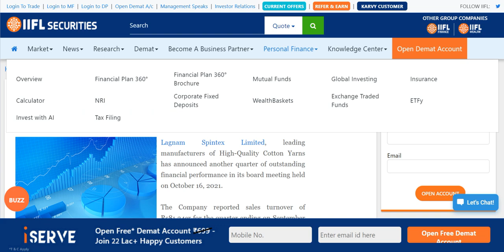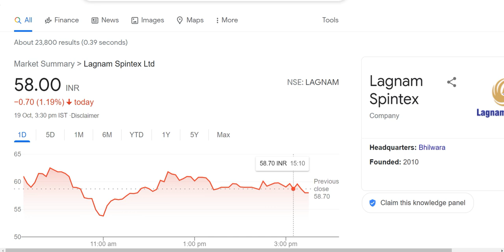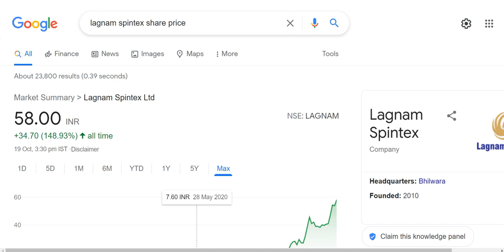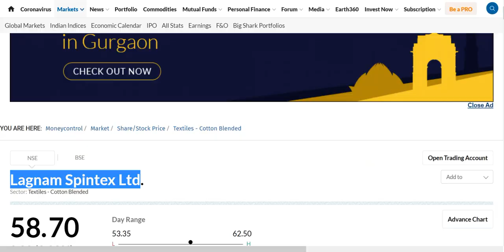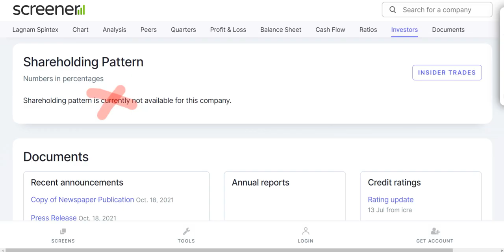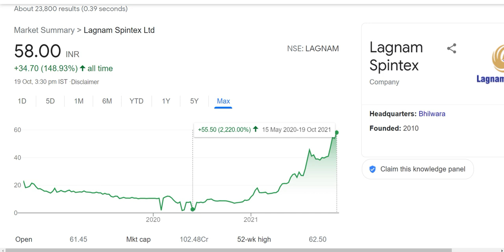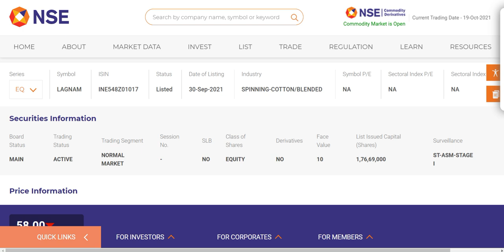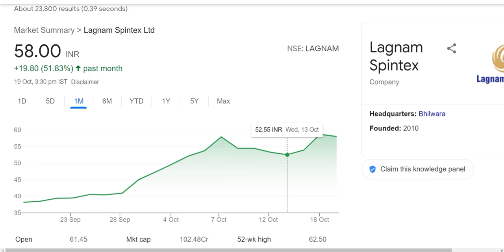धमाकेदार Q2 RESULTS💥💥 जबरदस्त शेयर 💥💥 BEST PENNY STOCK TO BUY TODAY | PORTFOLIO | VRSTOCKS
धमाकेदार Q2 RESULTS💥💥 जबरदस्त शेयर 💥💥 BEST PENNY STOCK TO BUY | PORTFOLIO | VRSTOCKS
Lagnam Spintex share price: Hello friends, today I am going to discuss the penny stock of Lagnam Spintex. In this video I am going to share the latest news of lagnam spintex that its PAT increases by 438% yoy in Q2fy22. Now we will discuss what should you do in this penny stock after this news. Currently this penny stock is trading at Rs 42.95 in the share market. Below I have share some details regarding Lagnam Spintex share and its company which you guys can check it also and please ad your own research before investing in the stock market or penny stocks recommended by me because it is just my personal opinion based on my personal research and analysis.

About Lagnam Spintex

Lagnam Spintex Ltd., incorporated in the year 2010, is a Small Cap company (having a market cap of Rs 75.89 Crore) operating in Textiles sector.
Lagnam Spintex Ltd. key Products/Revenue Segments include Cotton Yarn, Waste and Export Incentives for the year ending 31-Mar-2020.
For the quarter ended 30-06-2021, the company has reported a Standalone Total Income of Rs 74.72 Crore, up 2.11 % from last quarter Total Income of Rs 73.17 Crore and up 280.46 % from last year same quarter Total Income of Rs 19.64 Crore. Company has reported net profit after tax of Rs 6.11 Crore in latest quarter.

LAGNAM SPINTEX Share Price

Days's open  : 42.80

Address : A-51-53,Riico Growth Centre,Hamirgarh, Bhilwara, Rajasthan-311001

We all know in youtube, there are some guru like perfect view of stock market, sanjiv bhaisn, multibagger point, yash tv, the Indian investors, pro capital faiz and the stock market ka command etc. but vivek rana stocks find new method to give penny stock of Lagnam Spintex share, everyone must follow him on :-

TY :)